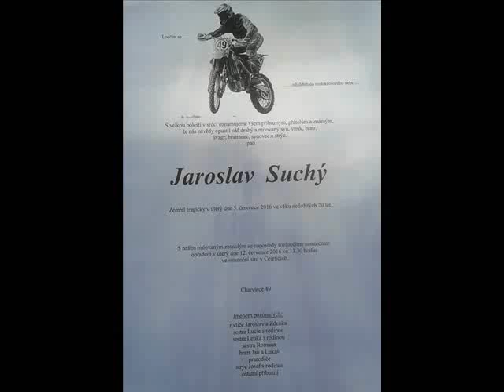V našich srdcích zůstaneš...